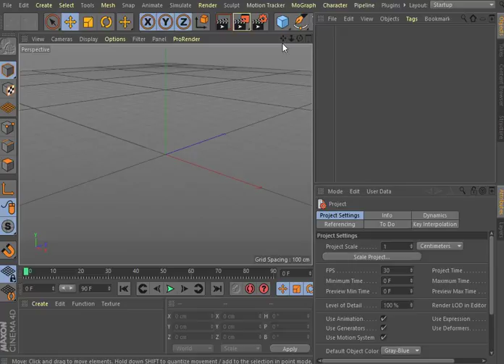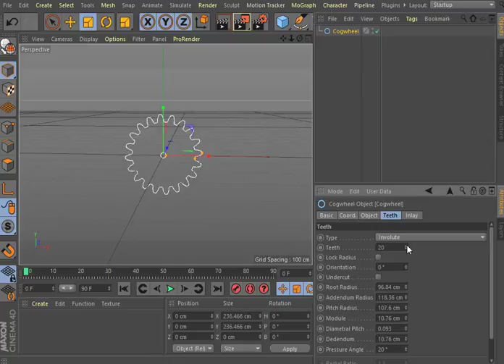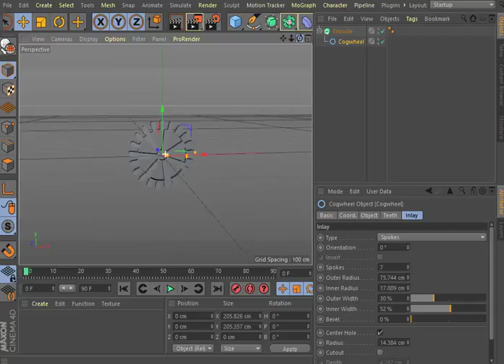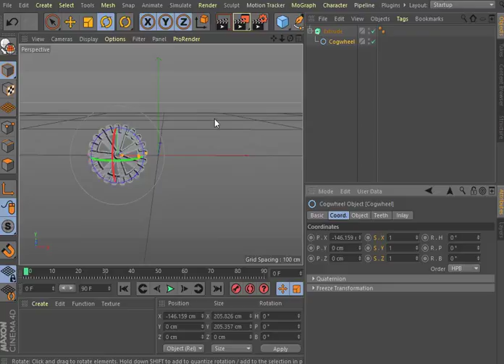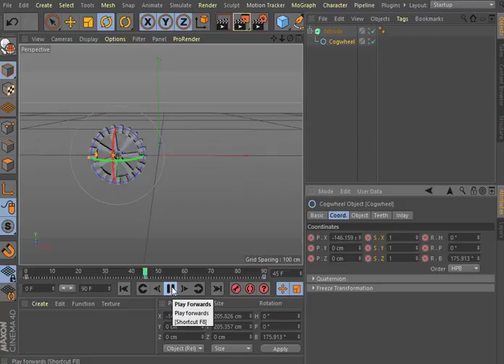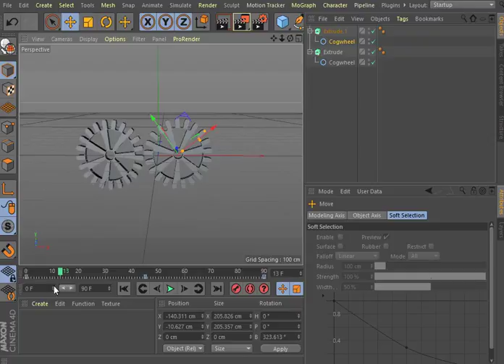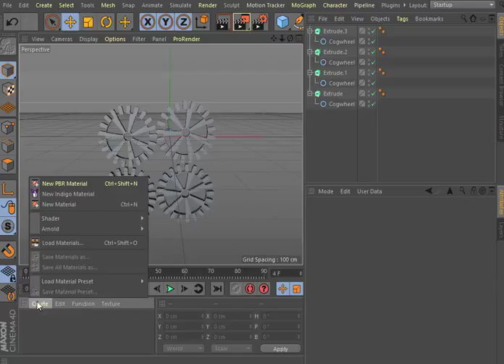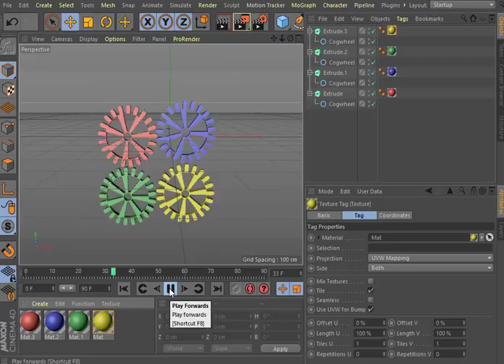Aula 48 Engrenagens